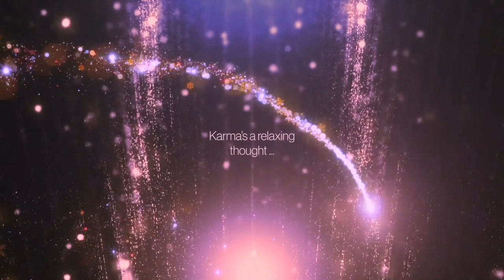Taylor Swift - Karma/Encore (The Eras Tour Concept Audio)(EJAM's Remix)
taylor swift
taylor swift karma
karma
the eras tour
taylor swift concert
taylor swift midnights